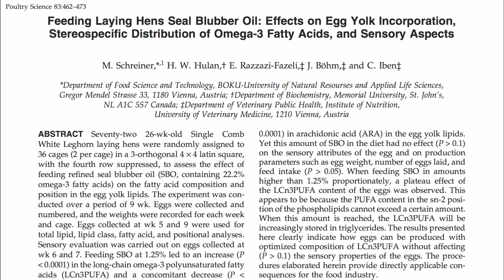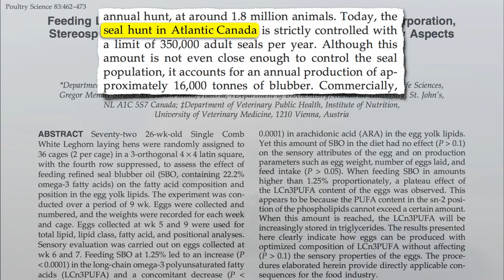Chicken's fate is sealed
DESCRIPTION: The egg industry is attempting to improve the fatty acid lipid profile of eggs by feeding blubber from the Canadian harp seal hunt to laying hens. Have a question about this video? and I'll try to answer it! Please feel free to post any ask-the-doctor type questions here in the comments section and I'd be happy to try to answer them. Be sure to check out the accompanying blog post Inflammation, Diet, and "Vitamin S" Also, there are 1,449 subjects covered in my other videos--please feel free to explore them!

Image Credit: MightyAtom [GNU or CC-BY-SA-3.0], via Wikimedia Commons, wallpaperstock.net, IFAW, and HSUS/Brian Skerry and HSUS/Rebecca Aldworth.